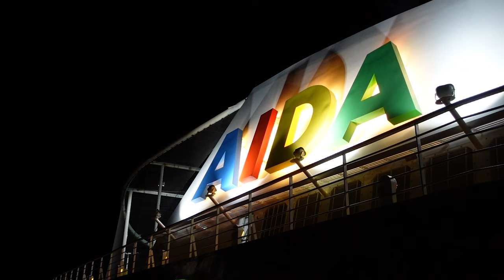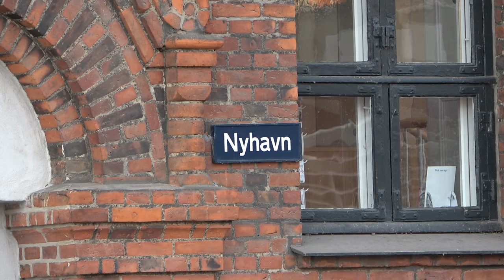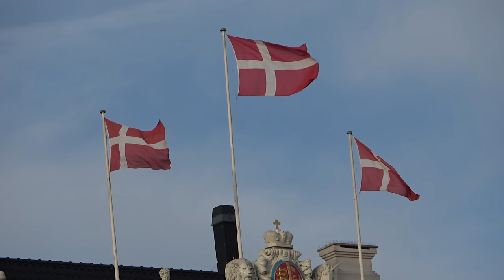Gänsehautmoment! Auslaufen aus Warnemünde & Kopenhagen in 4h - Transtour mit AIDAsol - November 2022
Wir laufen mit der AIDAsol aus Warnemünde aus und verbringen den darauffolgenden Tag in Kopenhagen (leider nur bis mittags) bevor sich noch ein Seetag anschließt der uns ganz schön durchschüttelt.

Inhaltsverzeichnis:
0:00 Einlaufen AIDAsol in Warnemünde
1:52 Wir gehen an Bord
2:51 Intro
3:49 Mehr zu Warnemünde
5:03 Auslaufen aus Warnemünde
8:39 Einlaufen Kopenhagen
10:12 Sightseeing Kopenhagen
18:42 Outro
19:24 Auslaufen Kopenhagen & Kronborg Slot
21:29 Stürmischer Seetag
24:40 Die Sonne kommt durch

Die Reise startet: Wir beobachten schon früh am morgen das Einlaufen der AIDAsol in Warnemünde, bevor wir mittags selber an Bord gehen. Abends verabschieden wir uns von Deutschland und laufen aus Warnemünde aus. Sicherlich einer der schönsten Häfen zum Auslaufen überhaupt! An der Pier stehen nicht selten hunderte Menschen um das Auslaufen mitzuverfolgen. Und die Schiffe, die tagsüber Hafenrundfahrten und ähnliches anbieten, begleiten die Kreuzfahrtschiffe von der Pier bis sie den Hafen verlassen. Es wird gehupt und gefeiert. Auslaufen aus Warnemünde ist immer ein echter Gänsehautmoment.

Schon am nächsten morgen laufen wir in Kopenhagen ein, wo wir leider nur ein paar Stunden liegen. Schon mittags geht es wieder weiter. Also stehen wir früh auf, damit wir wenigstens ein bisschen was von der Stadt zu Gesicht bekommen. Der 1. Stop ist natürlich die kleine Meerjungfrau. Von dort gehen wir zu Fuß weiter in Richtung Nyhavn und dann zum neuen Königsmarkt, bevor wir auf dem Rückweg zum Schiff noch beim Schloss Amalienborg vorbeischauen. Die Königin ist sogar anwesend. Aber wir bekommen sie natürlich nicht zu Gesicht. ;-)

Zurück an Bord verlassen wir den Hafen von Kopenhagen in Richtung Skagerrak, welches wir in der Nacht passieren. Es schließt sich ein Seetag an mit ordentlich Wind und Wellen, der Vormittag noch sehr verregnet bevor es am Nachmittag aufklart und uns die Sonne wenigstens noch kurz begrüßt.

Dieses Video gehört zur Tour "Warnemünde bis Gran Canaria", auf der ich im November 2022 mit der AIDAsol unterwegs gewesen bin. Die Reise führte von Warnemünde über Kopenhagen, Dover, A Coruña, Porto, Lissabon und Lanzarote nach Gran Canaria. Eine geniale Route, sehr abwechslungsreiche Städte und auch ordentlich Strecke von Norddeutschland bis Süd-Spanien. Auch im November einmal die Biscaya zu durchqueren ist sicherlich etwas besonderes. ;-) Wenn du Lust hast, mehr zu sehen, findest du hier die Links zu den anderen Videos dieser Tour.

Gerne kannst du mir unter diesem Video Fragen, Anregungen und Kritik hinterlassen. :-)

• Mein Equipment:
Sony ZV-1
SMALLRIG Cage für ZV-1
Sony Handgriff
Sony FDR-AX53 Camcorder
Xiaomi Mi 11 Ultra
Tischstativ Pixi
Rode VideoMicro
GoPro HERO10 Black
GoPro Volta Griff
GoPro HERO10 Ersatzakkus und Ladegerät